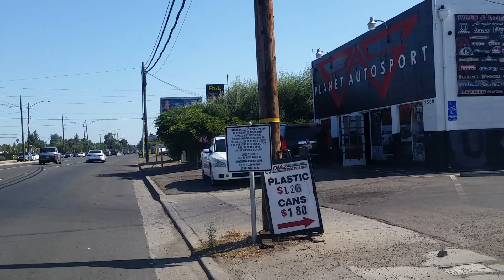August 24, 2019